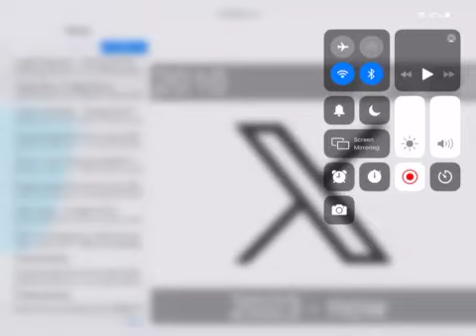X Historical Logos